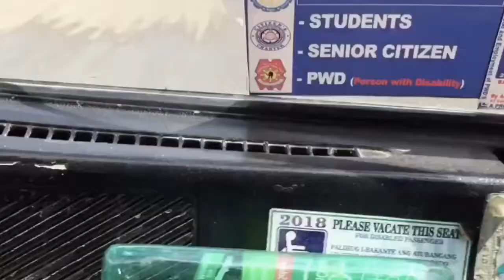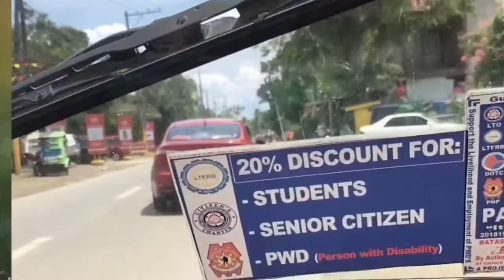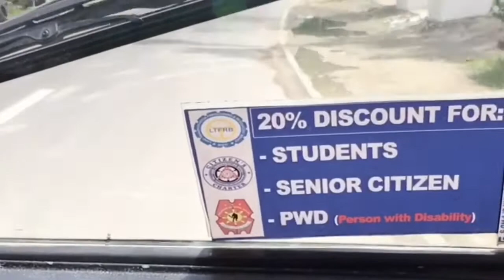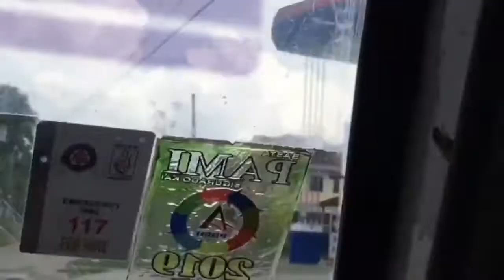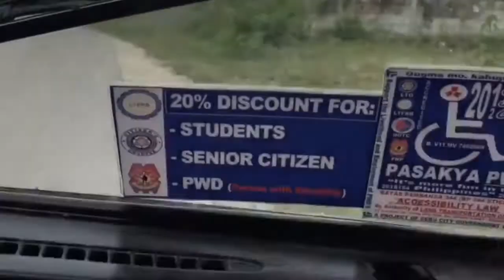PICNIC to highland with native chicken natural organic recipes